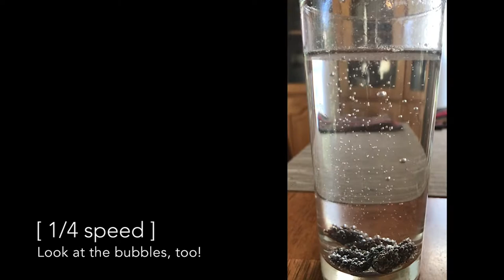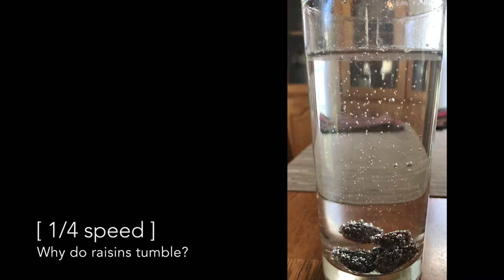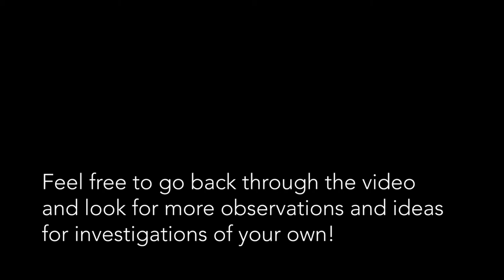Slow Motion Raisins in Soda Water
This video takes a closer look of raisins in soda water and slows the speed so that you can look at some of the details. We like to make the screen as big as we can and go back and forth to look at things more closely. But the *best* thing you could do is create your own investigations of this phenomenon, maybe even with your own video.